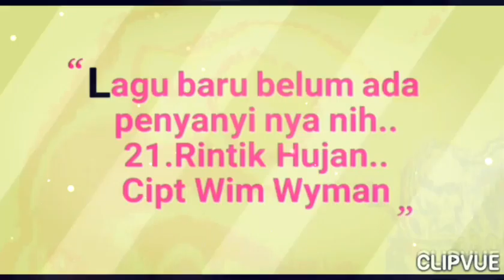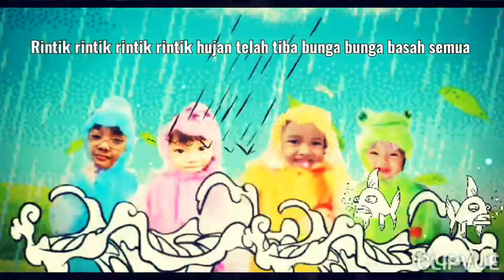Lagu anak anak NO 21 RINTIK HUJAN lagu ini untuk Guru PAUD sampai SMP ,lagu baru masih dasar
Lagu anak-anak baru untuk Guru PAUD SMP, lagu ini masih mencari penyanyi, perlu instrumen musik vidio klip dan inprovisasi, lagu ini tentang menjaga kesehatan, para guru diharapkan dapat improvisasi lagu, hingga mudah menjelaskan kepada anak anak tentang menjaga kesehatan
lagu anak anak baru